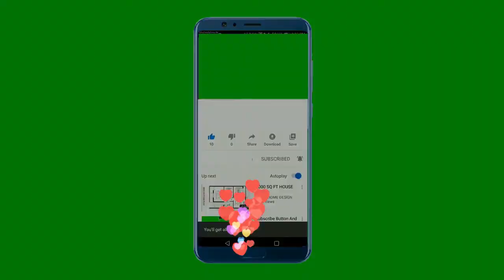Incríveis quartos de meninas para você se inspirar #2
Tudo bem pessoal? No vídeo de hoje apresento para vocês mais alguns modelos maravilhosos de quartos que servirão de inspiração para seu próximo projeto!! Espero muito que vocês gostem!!